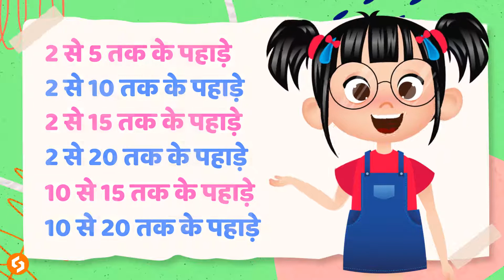20 ka table hindi mein | 20 ka pahada | Math tables 1 to 20 for kids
20 ka table hindi mein | 20 ka pahada | Math tables 1 to 20 for kids

Hello Everyone!! So we are going to complete the journey of learning tables in Hindi from 2 to 20. We hope you enjoyed it as much as we did while creating it in a fun learning way.

I hope you learned the table trick for 20 tables. So if you remember the table of 2 then you can easily learn the table of 20, just put a 0 after multiplication.